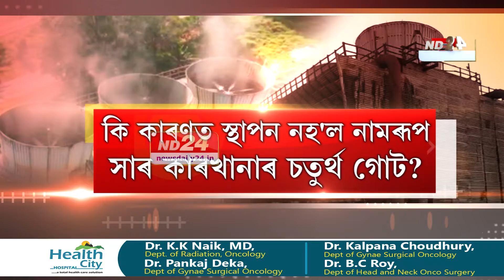আজিও নিৰ্মাণ নহ'ল ২০০৬ চনতে আধাৰশিলা স্থাপন কৰা নামৰূপ সাৰ কাৰখানাৰ চতুৰ্থ গোট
আজিও নিৰ্মাণ নহ'ল ২০০৬ চনতে আধাৰশিলা স্থাপন কৰা নামৰূপ সাৰ কাৰখানাৰ চতুৰ্থ গোট। সাৰ কাৰখানা বন্ধ কৰাৰ ষড়যন্ত্ৰ কেন্দ্ৰীয় চৰকাৰৰ। সংবাদমেল যোগে চৰকাৰৰ বিৰুদ্ধে সৰৱ হ'ল ডিব্ৰুগড় ছাত্ৰ সন্থা।